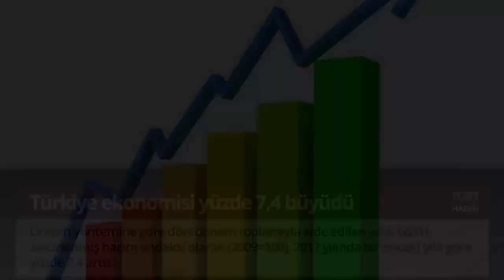Bugün Neler Oldu? - 29 Mart 2018 - Akşam Bülteni